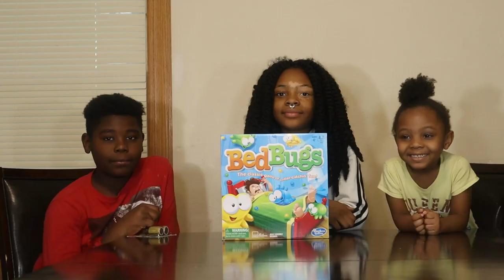The Givens Tribe Play Bed Bugs Game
The Givens Tribe play Bed Bugs by Hasbro.

Players catch the matching color bugs as fast they can
First player to catch all their bugs, wins
For 2-3 players
Ages 4+
Includes bed frame, headboard, footboard, cardboard playing surface, cardboard insert, 3 tongs, 36 plastic bugs and instructions.

The Givens Tribe is a blended family that loves to have fun.  Join us as we do reviews, experiments, challenges, and more!!!  Since this is our first video please bare with us.  We'll only get better.